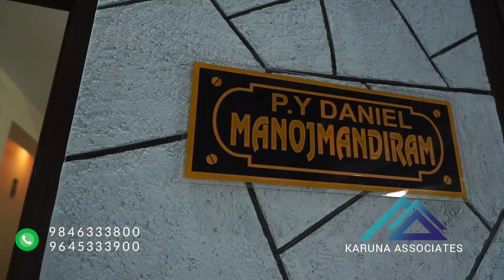KARUNA ASSOCIATES. NALLILA. KOLLAM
KARUNA ASSOCIATES

Build Up Sqft - 1850 Sqft. 4 BHK Home.

Work status : Renovation

Location – kottarakkara , kollam Dist

Client Name – Mr . MANOJ NEELESHWARAM

Architectural Design Done by – Mr. SREEJITH NEDUMPANA

We Build Your Dream Home.

For more info- Visit -  call or wats app -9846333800, 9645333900

We karuna associates operate from kollam district. We work with our passion that will enhance the quality& our responsibility.